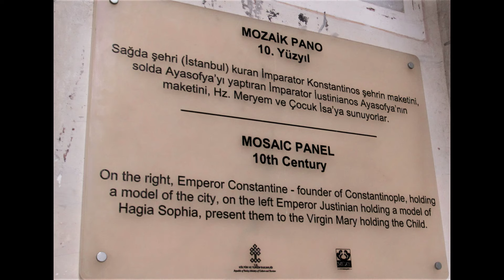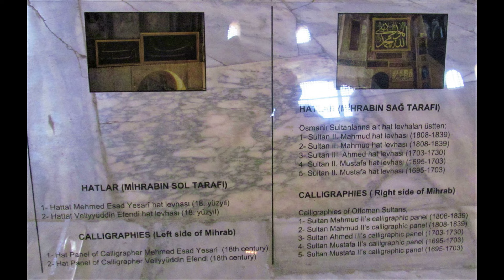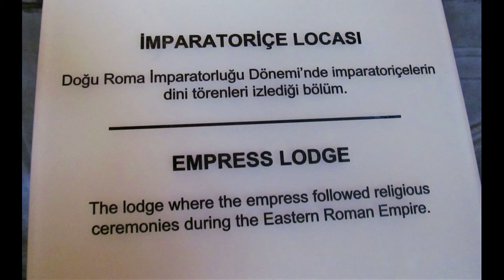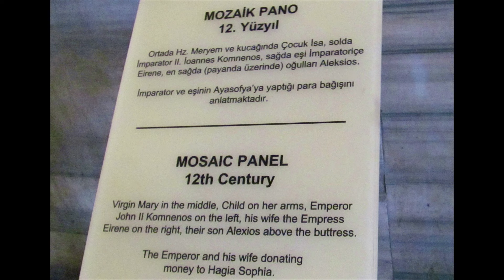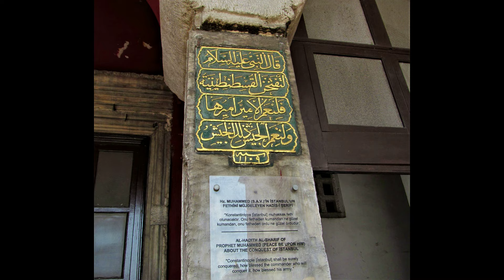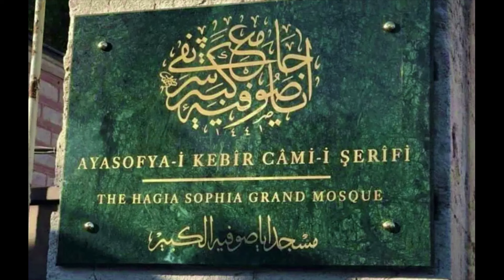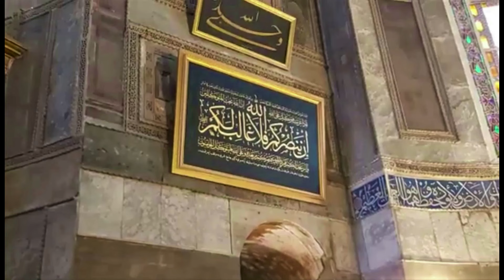AYASOFYA CAMİİ ESKİ MÜZE HALİ İLE CAMİYE DÖNÜŞTÜRÜLMÜŞ HALİNİ GÖRELİM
Fotoğraflardan oluşturduğum bu video da İstanbul'un muhteşem Ayasofya Cami'sinin 2015 yılında çekilmiş Müze hali fotoğrafları ile Camiye dönüştürülmüş halini göreceksiniz. Ayasofya eski adıyla Kutsal Bilgelik Kilisesi ve Ayasofya Müzesi veya günümüzdeki resmî adıyla Ayasofya-i Kebir Cami-i Şerifi (Kutsal Büyük Ayasofya Camii), İstanbul'da yer alan bir cami ve eski bazilika, katedral ve müzedir. Bizans İmparatoru I. Justinianus tarafından, 532-537 yılları arasında İstanbul'un tarihî yarımadasındaki eski şehir merkezine inşa ettirilmiş bazilika planlı bir patrik katedrali olmuştur. 1453 yılında İstanbul'un Osmanlılar tarafından fethedilmesinden sonra II. Mehmed tarafından camiye dönüştürülmüştür. Mustafa Kemal Atatürk tarafından 1934 yılında yayımlanan kararname ile tadilat çalışmasına alınmış, 1947 yılında bakanlar kurulu kararı ile müzeye dönüştürülme kararı alınıp müzeye dönüştürülmüş, kazı ve tadilat çalışmaları başlatılmış ve 1947'den 2020'ye kadar müze olarak hizmet vermiştir. 2020 yılında ise müze statüsü iptal edilerek cami statüsü verilmiştir. Ayasofya, mimari bakımdan merkezi planı birleştiren kubbeli bazilika tipinde bir yapı olup kubbe geçişi ve taşıyıcı sistem özellikleriyle mimarlık tarihinde önemli bir dönüm noktası olarak ele alınır. Hristiyanlar için hem sembolik hem de eksen olma anlamının yanında, turistik ve ruhsal bir çekim merkezidir. Ayasofya'nın inşaatında yaklaşık 10.000 işçinin çalıştığı ve İmparator I. Jüstinyen'in bu iş için büyük bir servet harcadığı belirtilir. Bu çok eski binanın bir özelliği ise yapımında kullanılan bazı sütun, kapı ve taşların binadan daha eski yapı ve tapınaklardan getirilmiş olmasıdır. Konstantinopolis Patriği'nin kilisesi ve Doğu Ortodoks Kilisesi'nin 1000 yıl boyunca merkezi Ayasofya olmuştur. 1453 yılında kilise, Osmanlı padişahı II. Mehmed tarafından camiye dönüştürüldükten sonra mozaiklerinden insan figürleri içerenler tahrip edilmemiş, diğer mozaikler yalnızca ince bir sıvayla kaplanmış ve yüzyıllarca sıva altında kalan mozaikler, bu sayede doğal ve yapay tahribattan kurtulabilmiştir. Cami, müzeye dönüştürülürken sıvaların bir kısmı çıkarılmış ve mozaikler yine gün ışığına çıkarılmıştır. Günümüzde görülen Ayasofya binası, aslında aynı yere üçüncü kez inşa edilen kilise olduğundan "Üçüncü Ayasofya" olarak da bilinir. İlk iki kilise isyanlar sırasında yıkılmıştır. İkinci Ayasofya’nın 23 Şubat 532’de yıkımından birkaç gün sonra imparator I. Justinianus öncekinden tümüyle farklı, daha büyük ve kendisinden önce gelen imparatorların yaptırdıkları kiliselerden çok daha muhteşem bir kilise inşa ettirmeye karar verdi. İnşaatta kullanılacak malzemeleri üretmek yerine imparatorluk topraklarında yer alan yapı ve tapınaklardaki yontulmuş hazır malzemelerden yararlanmak yoluna gidilmiştir. Bu yöntem, Ayasofya’nın inşa süresinin çok kısa olmasını sağlayan etkenlerden biri olarak kabul edilebilir. Böylece binanın yapımında Efes’teki Artemis Tapınağı’ndan, Mısır’daki Güneş Tapınağı’ndan , Lübnan’daki Baalbek Tapınağı’ndan ve daha birçok tapınaktan getirtilen sütunlar kullanılmıştır. İstanbul’un 1453’te Osmanlı Türkleri tarafından fethinden sonra, fethin sembolü olarak, derhal Ayasofya Kilisesi camiye dönüştürülmüştür. İlk minaresi onun döneminde inşa edilmiştir. Osmanlılar bu tür yapılarda taş kullanmayı tercih etmekle birlikte minarenin hızla inşa edilebilmesi amacıyla bu minare tuğladan yapılmıştır. Minarelerden biri de sultan II. Bayezid tarafından eklenmiştir. 16. yüzyılda Kanuni Sultan Süleyman fethettiği Macaristan’daki bir kiliseden Ayasofya’ya iki dev kandil getirtmiştir ki, günümüzde bu kandiller mihrabın iki yanında yer alırlar. II. Selim döneminde binanın dayanıksızlık belirtileri gösterdiğinde dünyanın ilk deprem mühendislerinden biri sayılan Osmanlı baş mimarı Mimar Sinan tarafından eklenen dış istinat yapılarıyla (payanda) takviye edilerek son derece sağlamlaştırılmıştır. Bu istinat yapılarıyla birlikte, Sinan ayrıca, kubbeyi taşıyan payeler ile yan duvarlar arasındaki boşlukları kemerler ile besleyerek kubbeyi iyice sağlamlaştırmıştır. Ayasofya binasının içine Osmanlı döneminde eklenen diğer yapılar arasında mermerden minber, mevlit balkonu, vaaz kürsüsü sayılabilir. Kazasker Mustafa İzzed Efendi'nin eseri olan, önemli isimlerin hat sanatıyla yazılı olduğu yuvarlak dev tablolar yenilenip sütunlara asıldı. 1991 yılında Cumhurbaşkanı Turgut Özal döneminde Ayasofya Müzesi'nin bir bölümü cami olarak Müslümanların ibadetine açılmıştır. Ayasofya'nın tekrar cami olma süreci ilk olarak 2005 yılında başladı. 2016'da müzenin Müslüman ibadetine açık olan bölümü Hünkar Kasrı'na, Diyanet İşleri Başkanlığı tarafından uzun yıllardan sonra ilk kez asaleten imam atandı Bu gelişmelerin ardından Ayasofya'nın cami olma süreci tekrar gündeme geldi 29 Mayıs 2020 tarihinde İstanbul'un Fethinin 567. yıl dönümünde Fetih Suresi okundu daha sonra aşama Cumhurbaşkanı kararı ile Ayasofya, Diyanet İşleri Başkanlığına devredilerek tekrar cami statüsüne dönmüş olmasıdır. İyi seyirler.